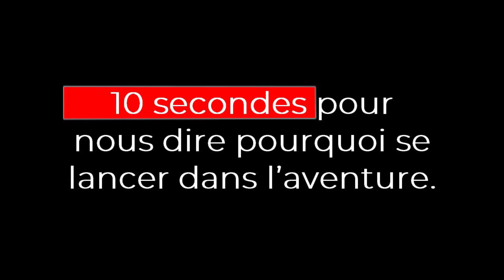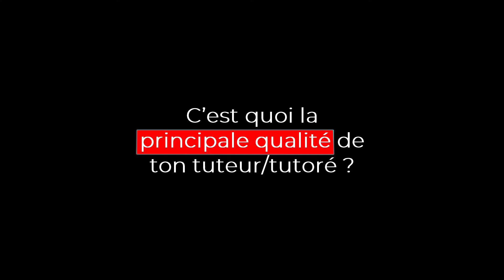Salut Les Residents : Johan et Charbel